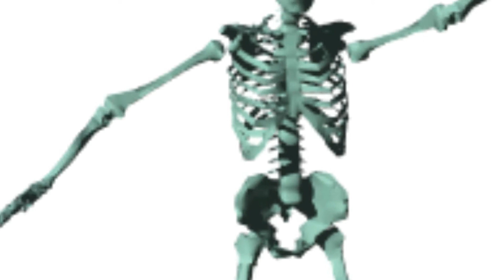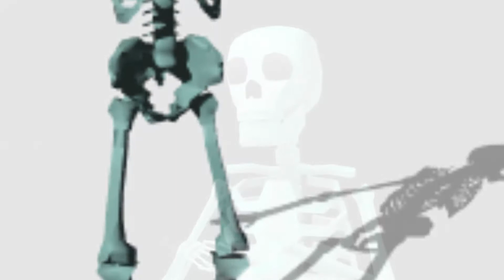SWALLOWS RATTLE THEM BONES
THIS MUSIC CHANNEL EXISTS FOR THE SUPPORT OF BANDS,GROUPS AND ARTISTS THROUGHOUT THE MUSICVERSE.
This music channel is constantly searching for music that needs a broader voice.